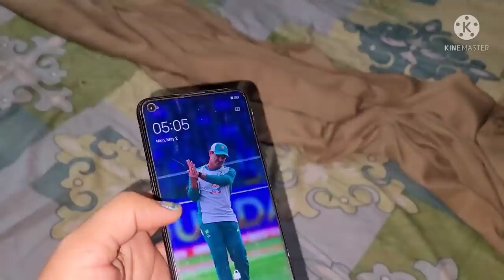I am pregnant 🤰? q chupati hu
मैं शांति स्वागत करती हूं अपने यूट्यूब चैनल गांव की शांति में उम्मीद करती हूं वीडियो अच्छी लगती होगी पसंद आए तो लाइक शेयर सब्सक्राइब जरूर करेगा आप सब का बहुत-बहुत धन्यवाद मुझे इतना सारा प्यार देने के लिए

any business and collaboration with